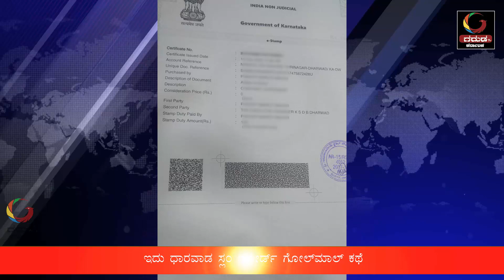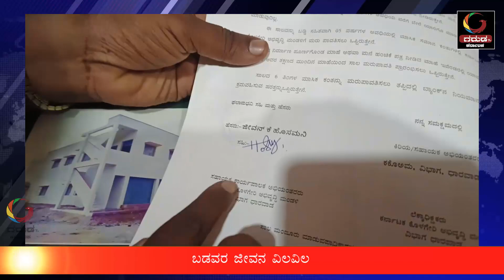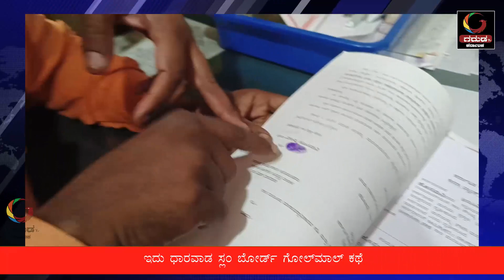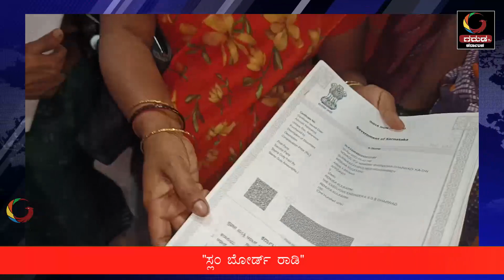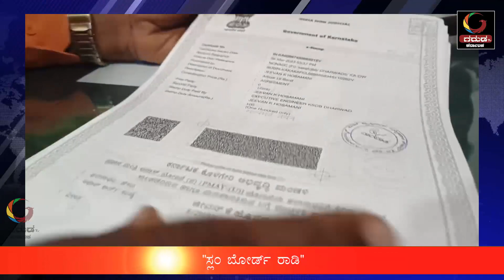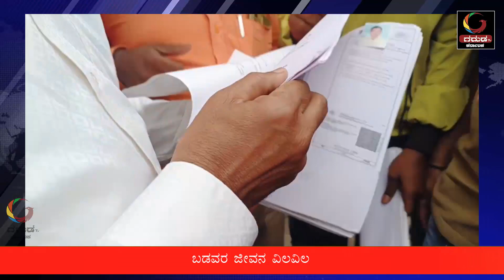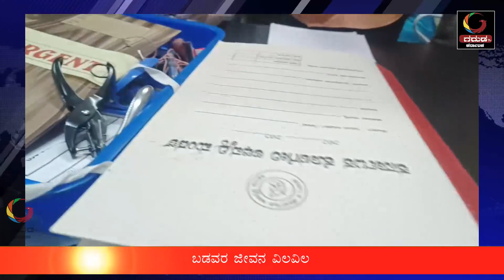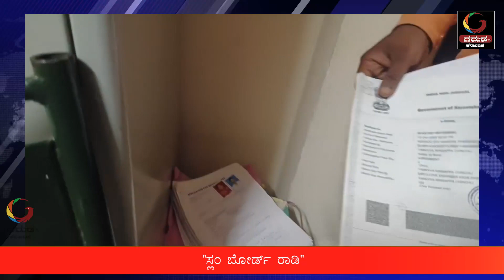GARUDA TV KARNATAKA"ಧಾರವಾಡ ಸ್ಲಂಬೋರ್ಡ್‌ ರಾಡಿ"! ಬಡವರ ಜೀವನ ವಿಲವಿಲ!? ಏನಿದು ಕಥೆ! ಯಾಕೆ ಈ ಜನರ ಕೋಪ? ನೋಡಿ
ಇದು ಗರುಡ ಟಿವಿ ವಿಶೇಷ ಕವರೇಜ್‌ "ಸ್ಲಂಬೋರ್ಡ್‌ ರಾಡಿ "ಒಂದು ಯೋಜನೆ ಈ ಪರಿ ಕಿರಿಕಿರಿ ಆಗತ್ತಾ? ಯಾಕೆ ಭಾವಿಕಟ್ಟಿ ಪ್ಲಾಟ್‌ ನಿವಾಸಿಗಳು,ನೆಹರೂ ನಗರ ನಿವಾಸಿಗಳು ರೊಚ್ಚಿಗೆದ್ದದ್ದು?ವಿದ್ಯಾಗಿರಿ ಠಾಣೆಗೆ ಹೋದದ್ದು ಯಾಕೆ? ಏನಿದು ಸ್ಲಂ ಬೋರ್ಡ್‌ ಮುಗಿಯದ ಕಥೆ? ನೋಡಿ

Nb... Music in this is third party performance let revenue be of original trackers